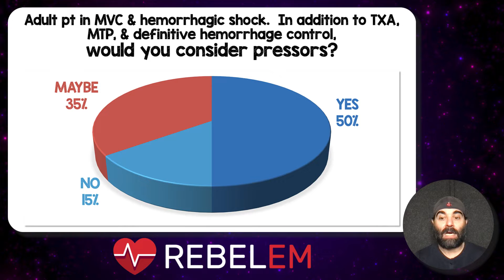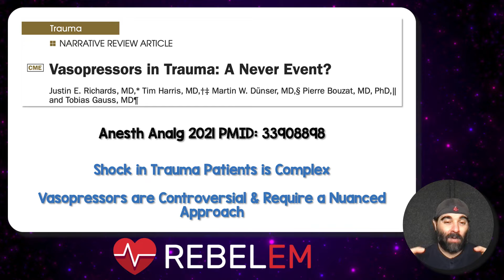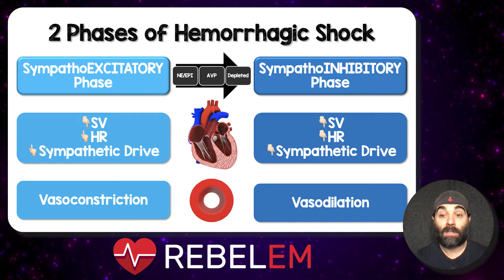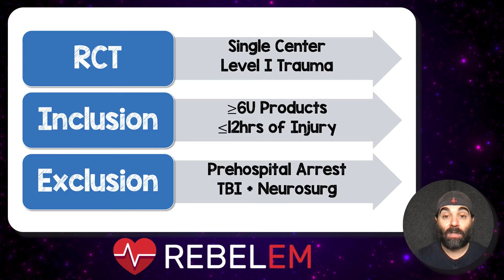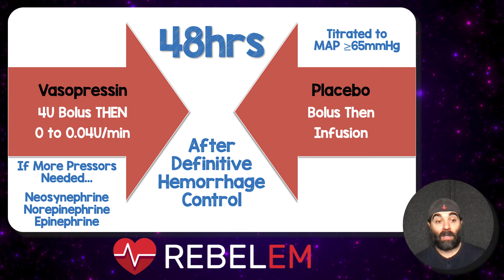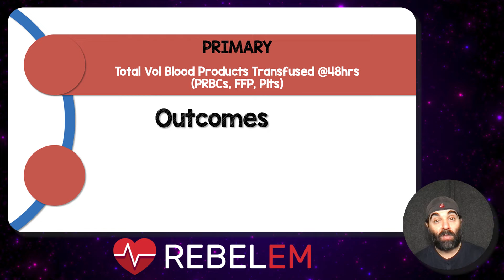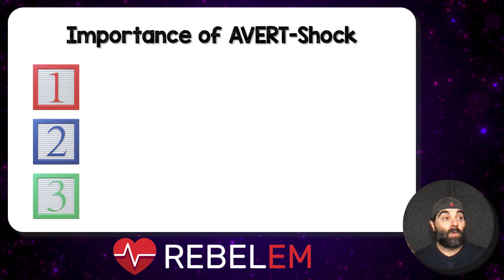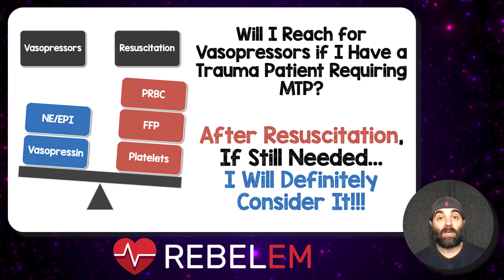Vasopressors in Trauma?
I was always taught that you NEVER use vasopressors in trauma patients with hemorrhagic shock as it could worsen bleeding and increase tissue ischemia.  This dogma has been challenged over the past few years and we now also have an RCT that argues against not using vasopressors in trauma patients with hemorrhagic shock. Regardless of where you fall in this debate, it seems times are changing.